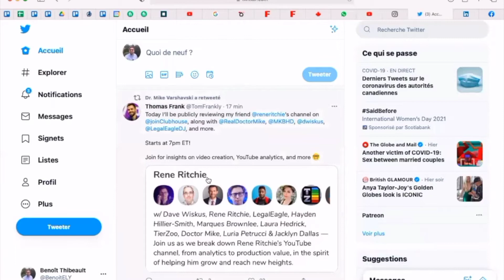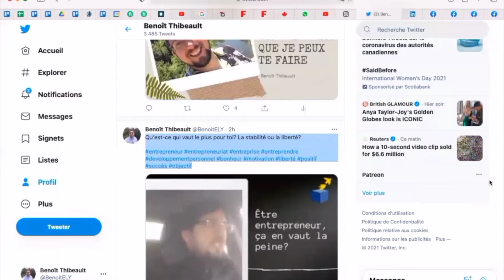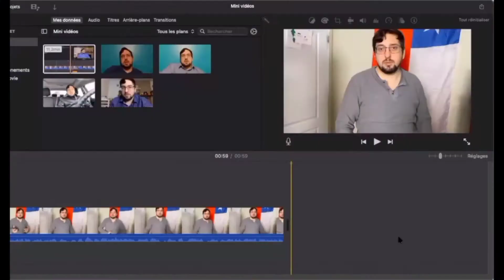Rattraper le retard [Le Chemin De L'Excellence 010]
Le temps peut-être gérer comme de l'argent.